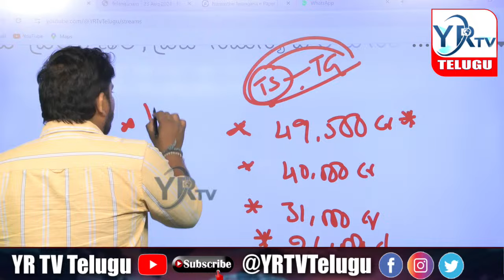రేవంత్ రెడ్డి రాజీనామాకు రెడీ..!? || CM Revanth Reddy vs Harish Rao || YR TV Telugu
🔴LIVE: తప్పు మీద..  తప్పు..  చేస్తున్న రేవంత్ సర్కార్..!? మార్పు కాదు మాయా! | 🔥 KTR VS CM Revanth

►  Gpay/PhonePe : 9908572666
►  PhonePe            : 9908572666